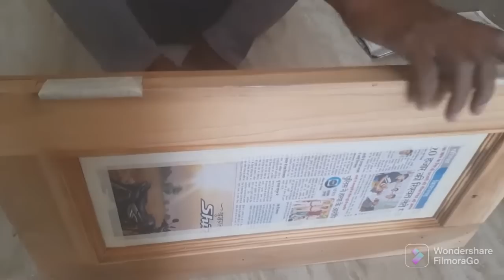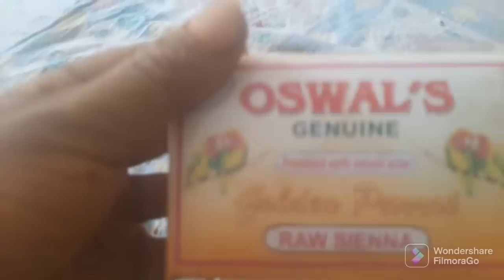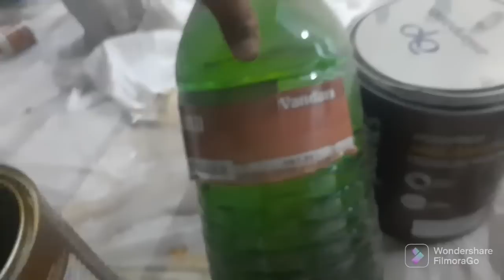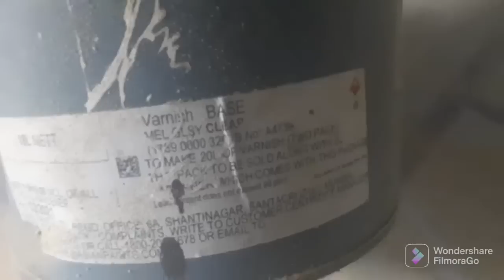गेट खिड़ख पोलिश window's polish karne ka sabse aasan tarika | DG Paints And Polish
window's polish karne ka sabse aasan tarika | Indian Painting
shagwan ke gate per polish karne ka Aasan tarika
Gate per polish kaise karte hain
Lakadi per polish karne ka Aasan tarika
melamine polish karne ka Aasan tarika
Lakadi per melamine polish kaise karte hain